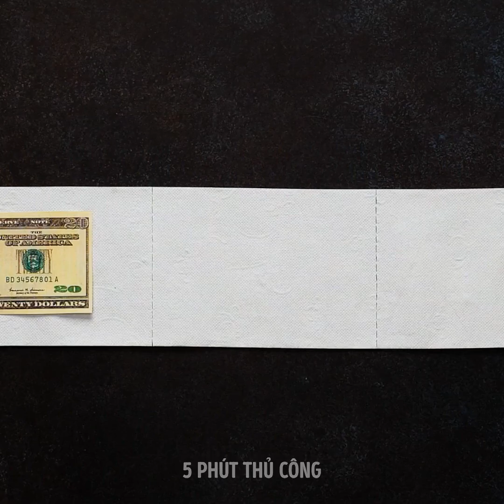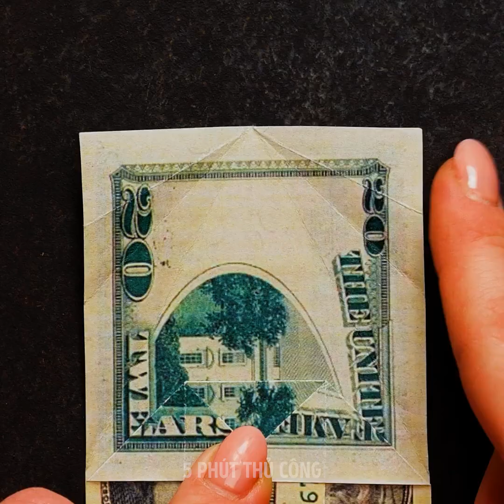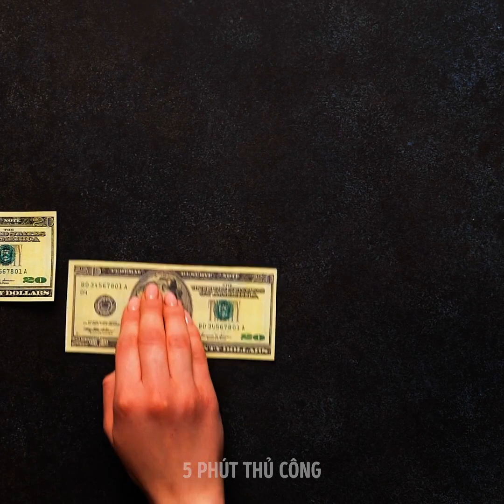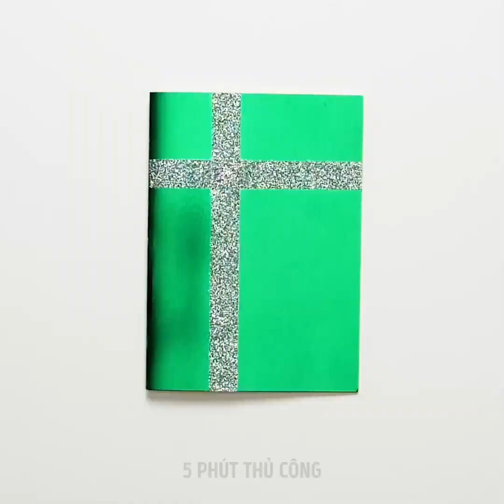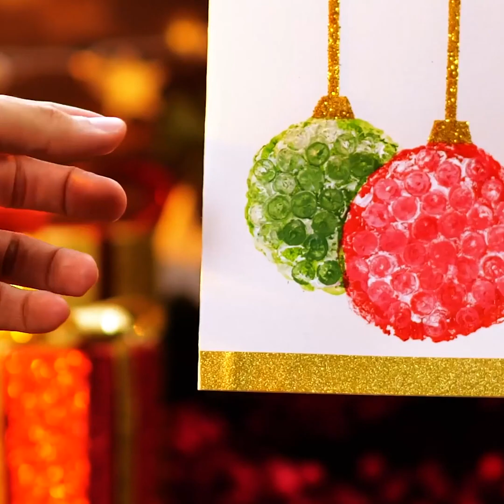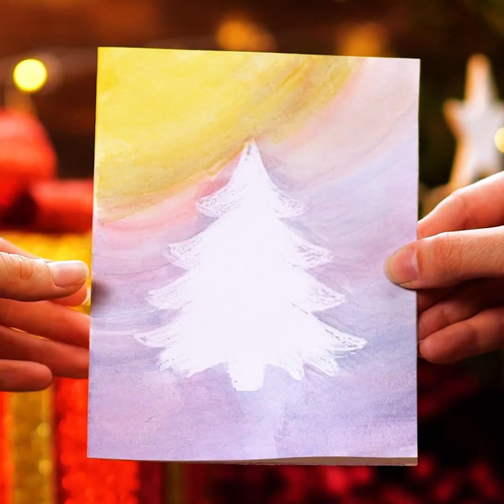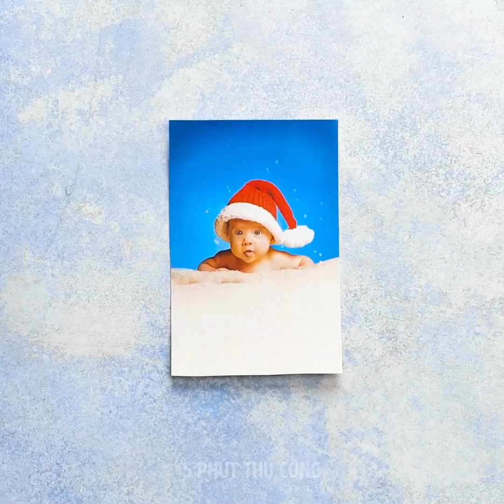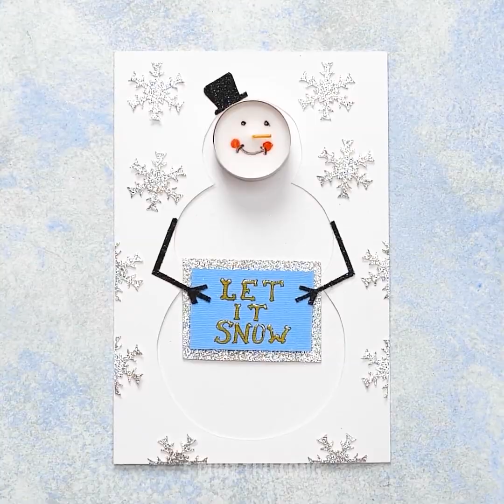21 MÓN QUÀ THỦ CÔNG CHO NĂM MỚI ĐƠN GIẢN VÀ NHANH CHÓNG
Những mẹo Giáng Sinh cực xịn vào phút chót

Được rồi, Giáng Sinh đã đi qua, nhưng năm mới cũng sắp tới và đây đúng là một lý do chính đáng để ăn mừng. Vì thế, tôi sẽ chỉ cho bạn các mẹo tuyệt hay và những món thủ công nhanh, gọn, lẹ.
- Nếu bạn muốn tặng tiền cho ai đó vào dịp đầu năm thì tại sao lại không thêm 1 chút hài hước vào nhỉ. Hãy cuốn vài tờ tiền trong một cái lõi giấy vệ sinh và gói nó bằng giấy gói quà.
- Hoặc là nếu bạn thích làm thủ công thì hãy gấp giấy thành một cái trái tim nhỏ như tôi sẽ chỉ bạn, và rồi đặt nó vào một cái hộp. Khi ai đó mở quà ra thì họ sẽ thấy những trái tim bật lên cùng một lúc.
- Tôi cũng sẽ cho bạn thấy một số hướng dẫn hay ho về cách làm những tấm thiệp giáng sinh mà chẳng mất quá nhiều công sức. Ví dụ, bạn có thể dùng một cái thiệp giấy bóng, dán 2 miếng băng keo hai mặt vào đó và phủ chúng với kim tuyết và thế là những tấm thiệp sẽ có không khí lễ hội ngay lập tức cho mà xem.

Dấu thời gian:
0:07 - Mẹo hay với tiền
2:15 – Ý tưởng xe tải chở tiền
3:21 – Ý tưởng làm thiệp Giáng Sinh hay
5:22 – Mẹo hay với cây và lửa
7:55 – Thiệp Giáng Sinh 3D cực ngầu
9:08 – Thiệp có hình ông già Noel có râu